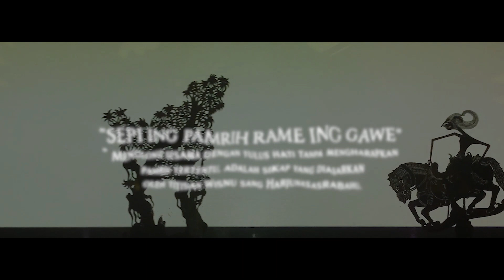LAHIRNYA WANITA CANTIK SEDUNIA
DHewi Citrawati adalah wanita tercatik yang pernah terlahir didunia. Dalam masa hidupnya dia menjadi wanita idaman para raja bahkan dirinya mempunyai abdi wanita cantik berjumlah 800 wanita cantik. Dirinya terlahir di dunia sebagai titisan Dewi Sri yang membawa kesuburan seisi jagad raya. Wayang Cinema adalah Channel Wayang yang dikemas secara melenial sebagai edukasi seni dan budaya untuk generasi muda bangsa Indonesia.